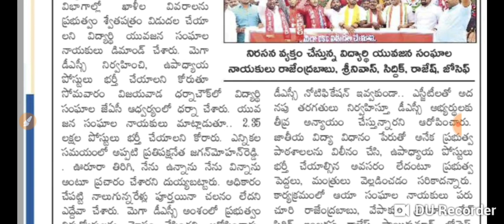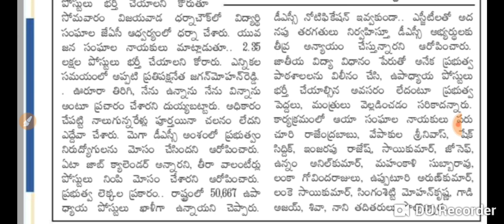AP TET/DSC LATEST NEWS TODAY||రాష్ట్రంలో 50667 ఉపాధ్యాయ పోస్టులు ఖాళీలు